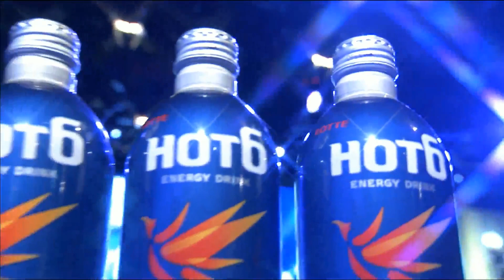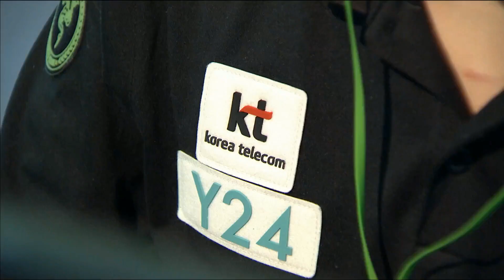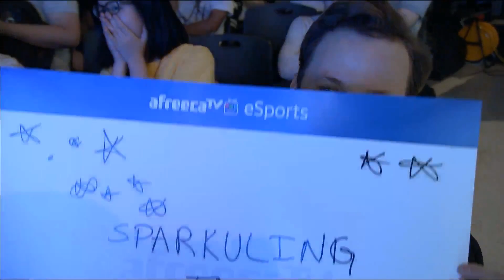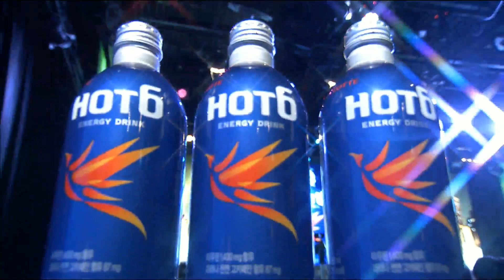Корея 2.0: GSL 2016 Season 2 CodeS Ro16 Group D - Матч победителей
Запись официальной русскоязычной трансляции Global StarCraft 2 League за 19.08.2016. Комментирует Alex007.
О канале: Здесь вы можете найти все лучшие видео по StarCraft 2 - матчи профессионалов, игры от первого лица за случайную расу, обучающие материалы от киберспортивного аналитика и комментатора Alex007.